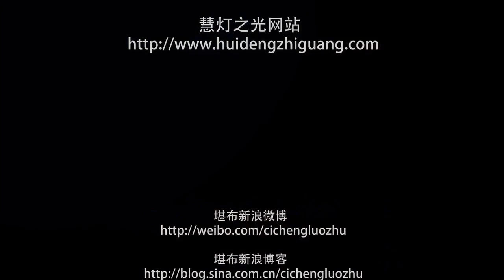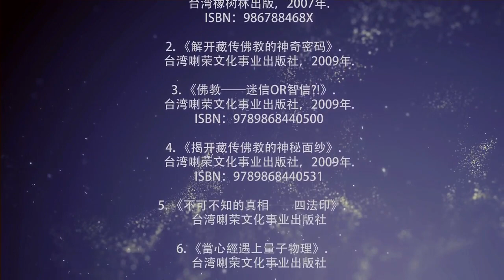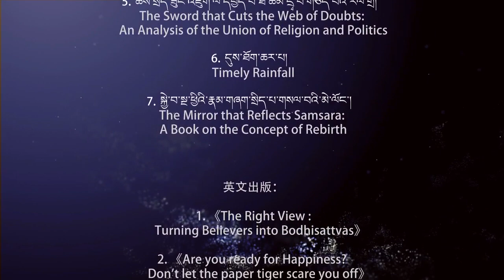US - Shamatha and Vipassana Meditation 3 by Khenpo Tsultrim Lodrö